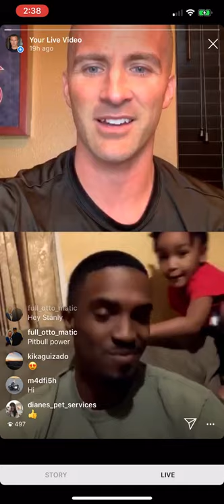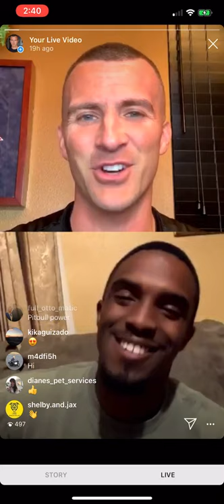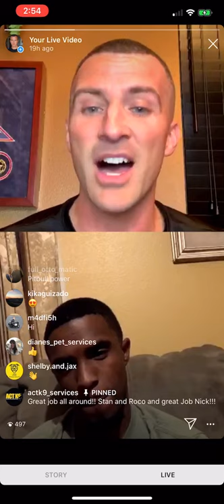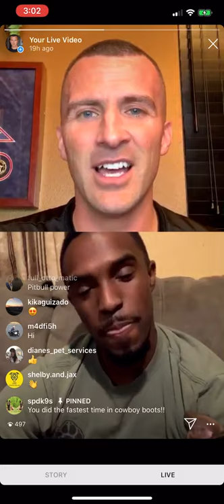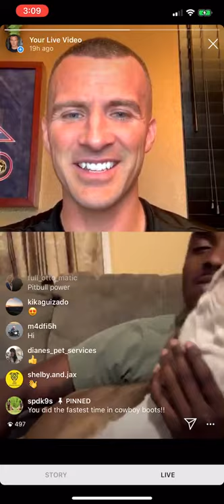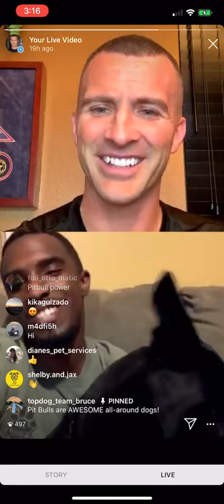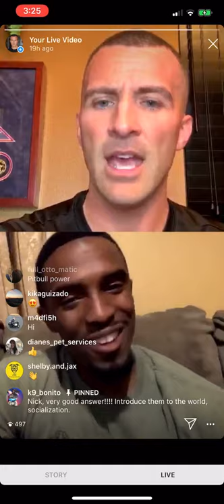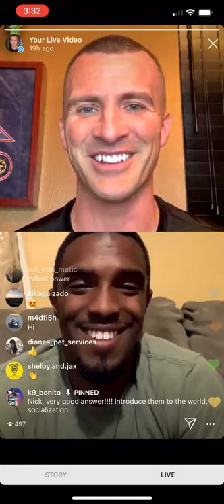America's Top Dog - Episode 2 Underdog (Interview)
America's Top Dog host, Nick White, interviews Episode 2 underdog, Stan and "Rocko."

Dog trainer Nick White breaks down what went right for them and what went wrong for them!